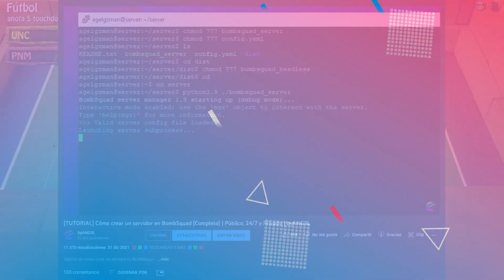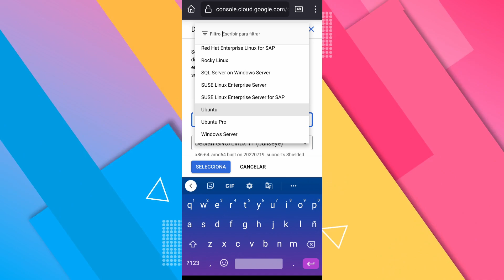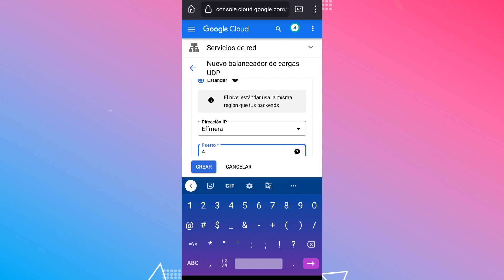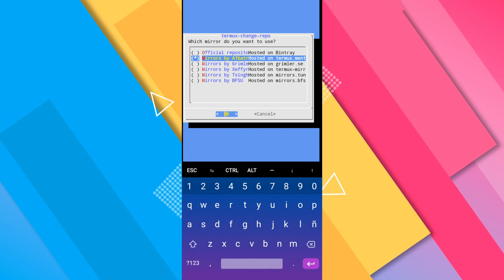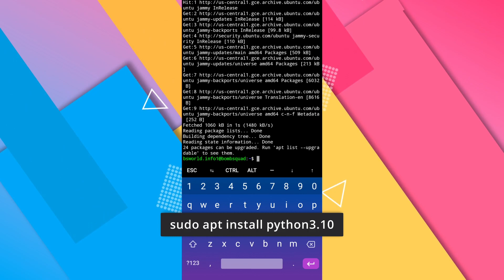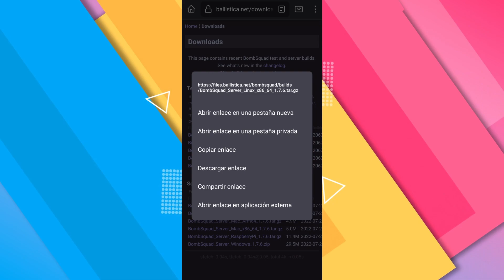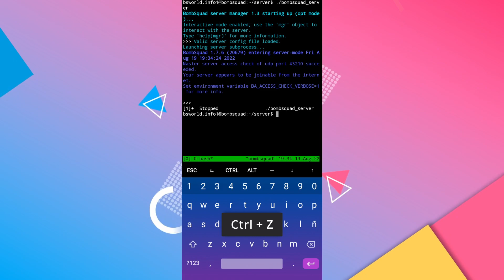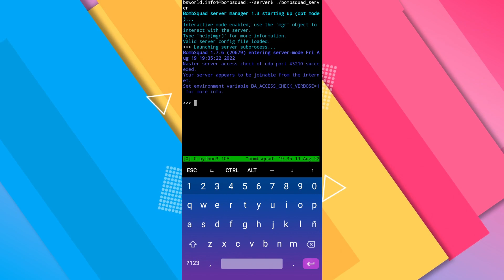¡¡Crea tu servidor de BombSquad 24/7 desde Android!! | byANG3L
🟥🟩🟦 DESCARGAS Y MÁS 🟦🟩🟥

Crea tu propio servidor 24/7 de BombSquad ahora desde Android, con este tutorial podrás disfrutar de tener un servidor para jugar con tus amigos.

🔹 ¿Quieres un personaje personalizado?

🔽🔽🔽 VIDEO - DESCARGAS 🔽🔽🔽

🔽🔽🔽 MÚSICA 🔽🔽🔽

🔹 INTRO: DM Galaxy - Paralyzed ft. Tyler Fiore
🔹 Tape Machines - As You Like It

🔽🔽🔽 SOCIAL 🔽🔽🔽

🔽🔽🔽 VIDEOS 🔽🔽🔽